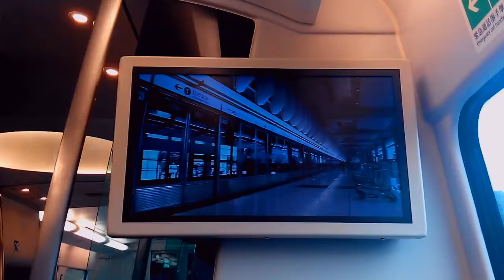My Auto Awesome Movie 45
All videos were taken on the 1st October 2015